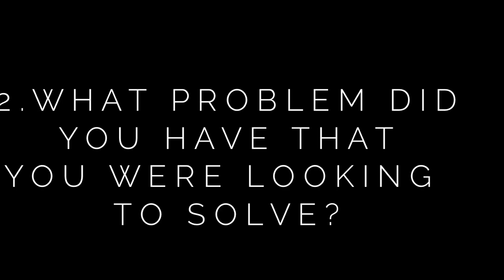Built Phoenix Strong Reviews | Roswell Personal Trainer | Buford Personal Training | Tone Everywhere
Built Phoenix Strong

Roswell Personal Trainer
Buford Personal Training
Roswell Fitness Coach
Personal Training Roswell